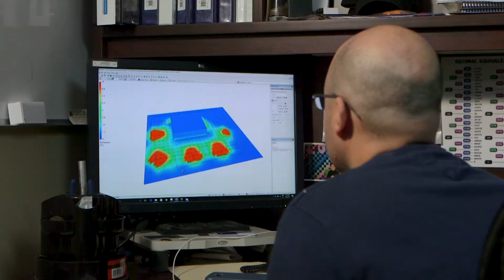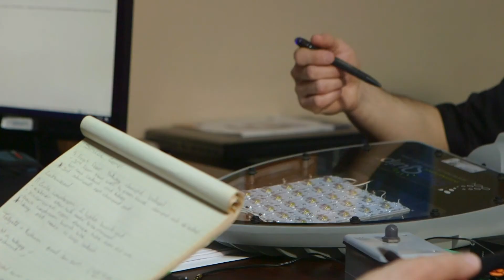Entrepreneur Sam Tavernese